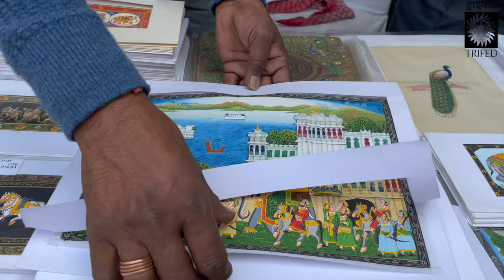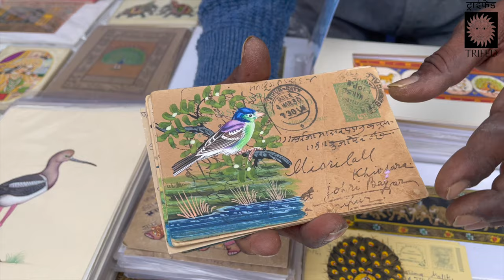Rajasthan Painting | Aadi Mahotsav 2021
Something for every member of the family for generations.
Mini India under one roof.

TRIFED (Government of India) presents and delivering 1 Lakh handcrafted masterpieces of handlooms, handicrafts, metal crafts, organic food etc. from our 5 lakh tribal artists to worldwide with door step delivery, easy return and trust of Government of India. Also available on 107 Tribes India Outlets across India. Introduced by Brand Ambassador and Indian Boxing Legend & World's Champion MC Mary Kom.

Tribes India Outlets Available At :
Ahmedabad, Bhopal, Bhubaneswar, Bangalore, Chandigarh, Chennai, Dehradun, Delhi, Guwahati, Hyderabad, Jagdalpur, Raipur, Jaipur, Kolkatta, Mumbai, Ranchi.

OR from other popular e-Commerce platforms, i.e. Amazon / Paytm / Flipkart / Snapdeal / Gem.